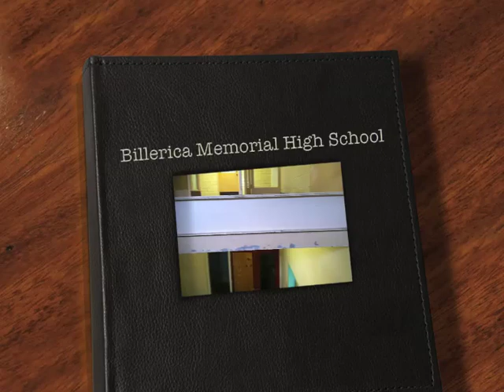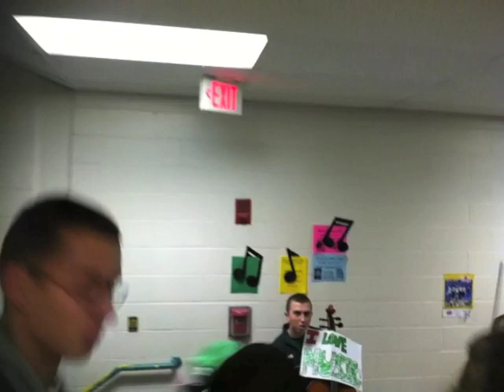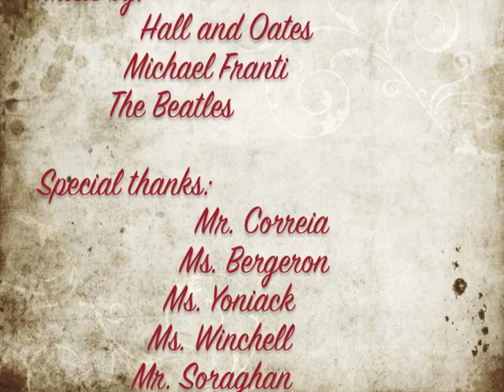A Love for the Arts: BMHS Lipdub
Billerica Memorial High School lip dub: 2012
Find your love in Fine Arts

The music is in no way BMHS Tri-M songs. The songs are
Say Hey by Michael Franti
All You Need Is Love by the Beatles
Dreams Come True by Hall and Oates